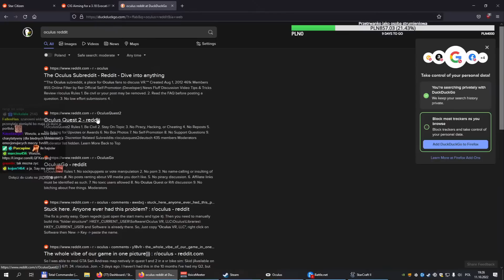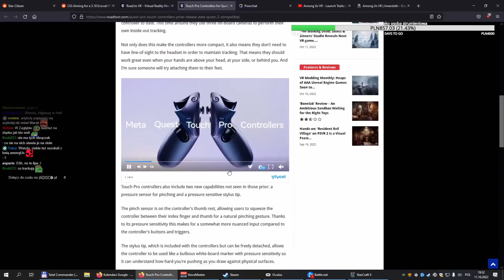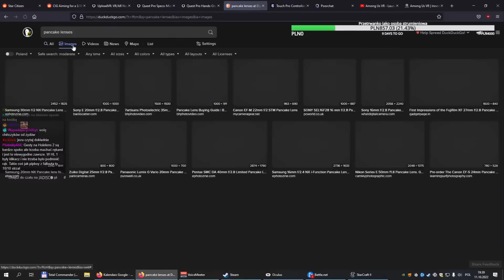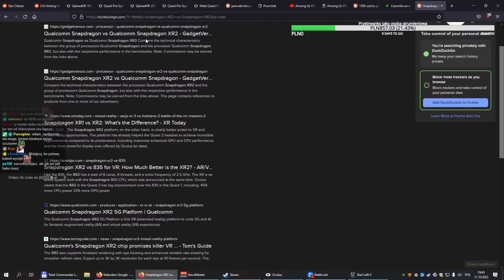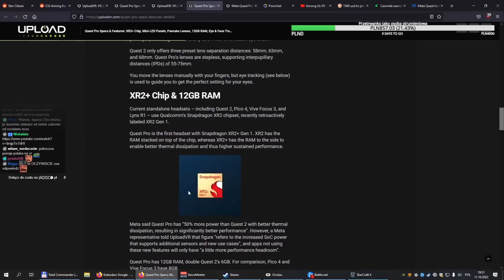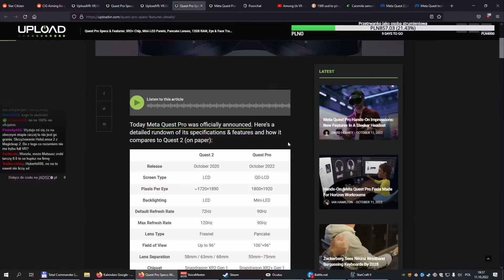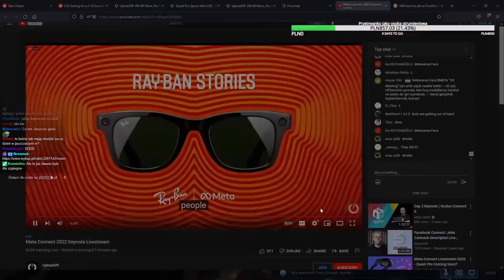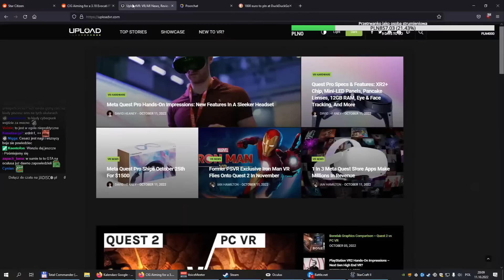Konferencja Meta Connect Keynote 2022 + Ceny Oculusa (11.10.2022) - Komentuje Maciej Makuła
(Ostrożnie!)

Pozdrawiam,
m.